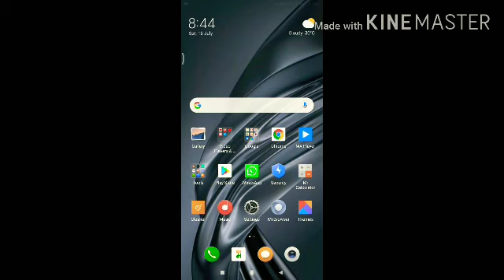MX Player New game Mini jump ! Mx player game Mini jupm ! Auto win trickofmini jump ! Mini jump game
I will not promote any illegal activities and hacking through my videos!
mx player is the largest video streaming platform so not worried about payment.
mx player give instant payment in paytm

Hello, dosto welcome to my new video with mx player game hack trick in this video i will tell how you can slow mx player game Mini jupm game hack everyone earn more paytm cash.